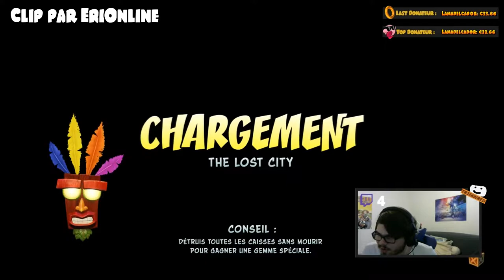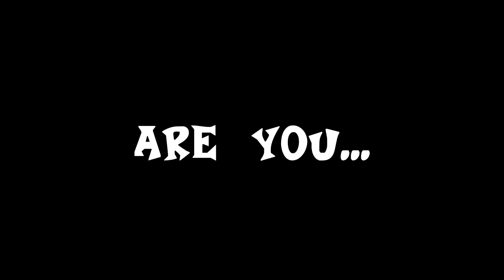"LA CON TA MÈRE LA NITRO" (Les lives rigolo d'Hug0 Spécial Crash Bandicoot Remastered)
De la nostalgie, de la rage, des nitros et aussi Cortex sur Skype.

Et coucou à Dimitri (aka Firedime42) d'être apparu à la fin...
(Il n'a servi à rien mais il était quand même sur le live)

Et merci à mes 100 followers sur Twitch, vous êtes vraiment des amis qui veulent me soutenir !
(Toujours pas partenaire mais ça va arriver un jour !)

Voilà.